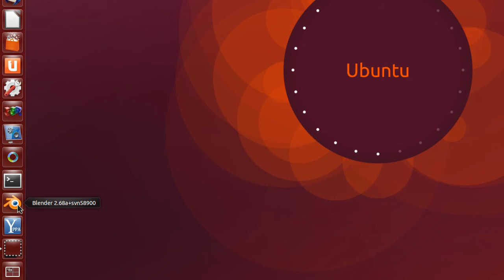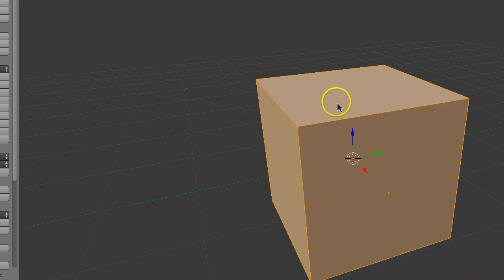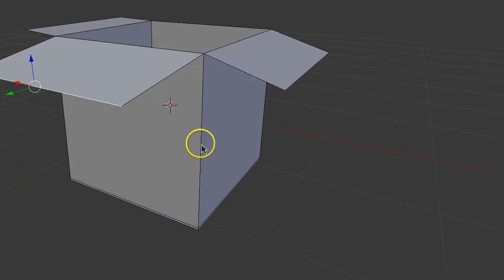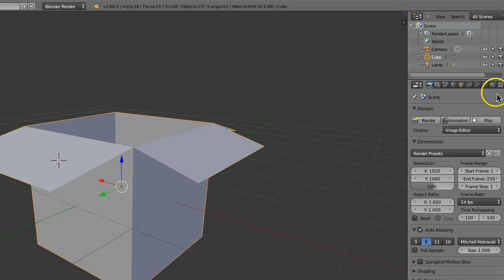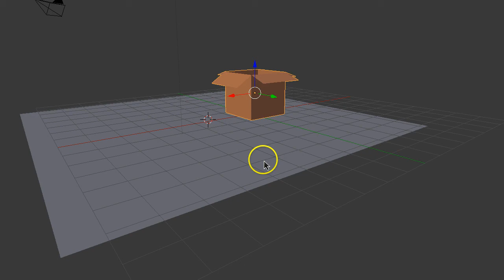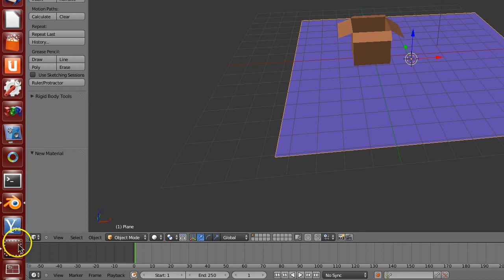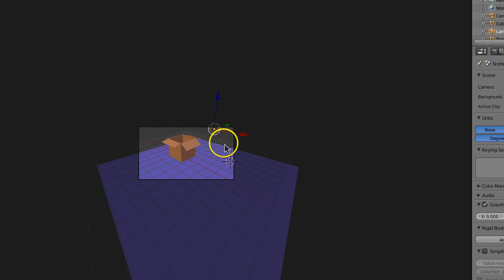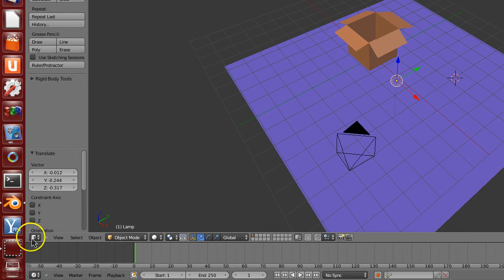TUTORIAL BÁSICO DE BLENDER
CAJA DE CARTÓN